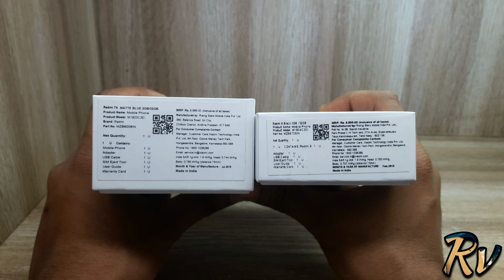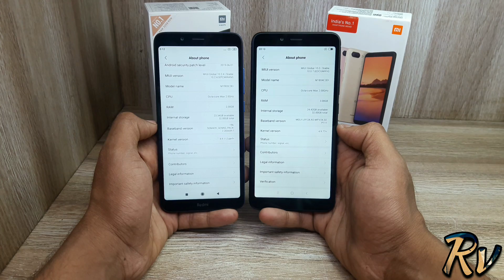Redmi 7A vs Redmi 6 - Which Should You Buy ?